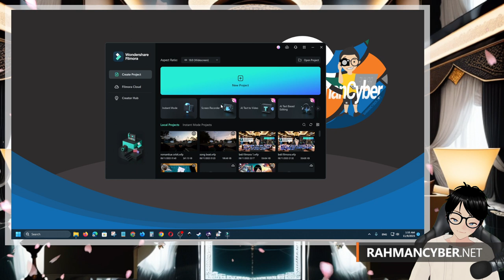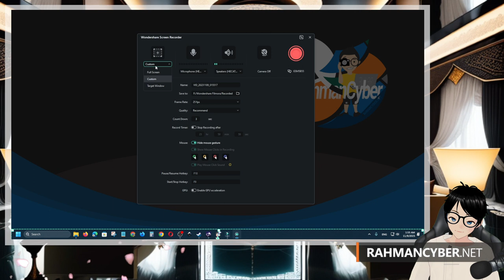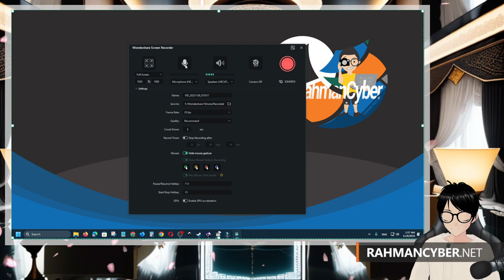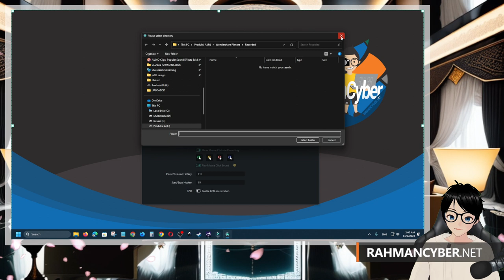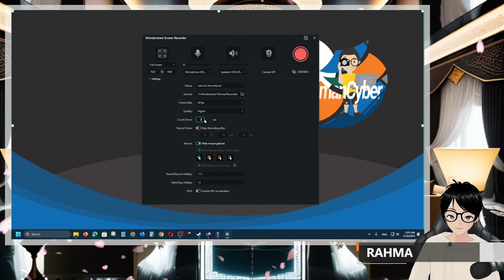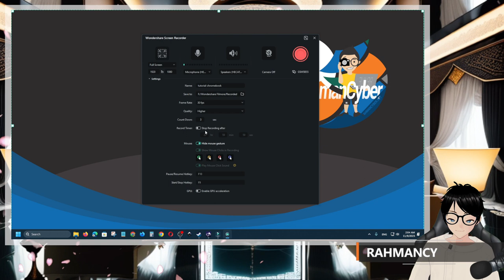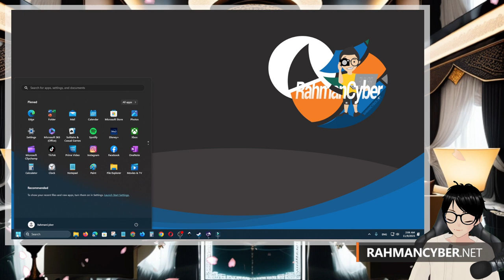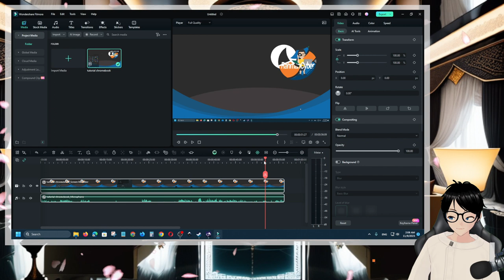Built in Screen Recorder Bro!!! Mantap!!! Filmora 13 di PC Windows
Video Editing Filmora - Yup! Filmora ternyata juga sudah built in Screen Recorder gan, sehingga jika kalian mau record screen bisa pakai fitur ini.. video ini kita ngebahas tentang fitur ini, tips dan trik serta penggunaannya untuk menunjang editing video cepat.

֍ Pembahasan Dasar Filmora 12 di Channel RahmanCyber

Tutorial dalam Bentuk Tulisan bisa diakses di Website Resmi RahmanCyber